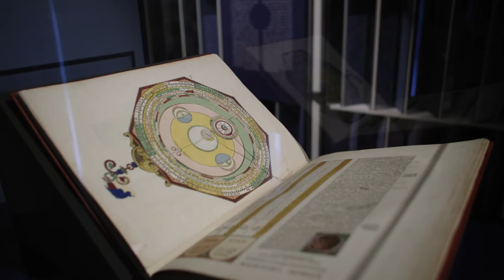Jak powinna wyglądać działalność Izby Medycznej Akademii Kopernikańskiej?